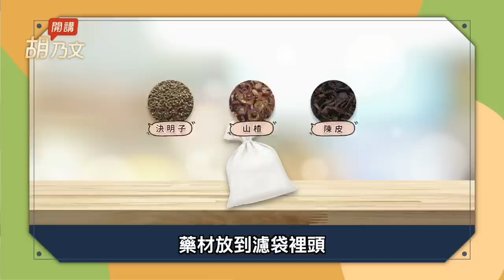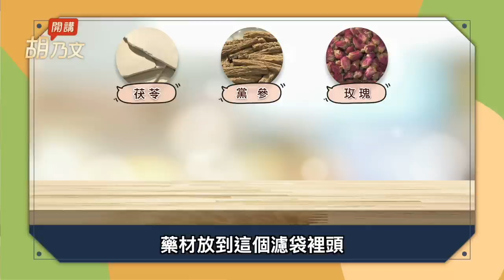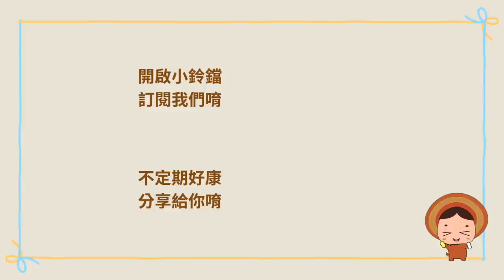用喝的就能瘦！1杯刮油消腹茶，潤腸通便，甩掉小贅肉。下半身越來越胖？玫瑰花＋2物，燜泡10分鐘，活血化瘀去濕氣。減重顧好心血管，1杯活血減脂茶｜胡乃文開講Dr.HU_203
3杯茶甩掉小腹 減脂消水腫
用喝的就能減肥！1杯刮油消腹茶，潤腸通便，甩掉腰腹小贅肉。下半身越來越胖？玫瑰花＋2物，燜泡10分鐘，活血化瘀去濕氣。減重顧好心血管，1杯活血減脂茶 。

00:00 開場
01:46 第1杯 刮油消腹茶 甩掉腰腹小贅肉
04:02 第2杯 消腫纖體飲 改善下半身肥胖
06:40 第3杯 活血減脂茶 化瘀清痰袪濕
08:09 第3+1杯 荷葉茶 降脂降血壓
08:59 1物 減肥奇招
11:04 【 國寶中醫胡乃文傳授｜75萬人都受用的自救術｜啟動自癒力╳消除疼痛 】影音電子書，火熱銷售中❗️➠內容介紹：

人生腎利組！踮腳尖5分鐘，減肥通經絡，治好腰痛、膝蓋痛！1軟糖是天然補腎補血良品。神奇戒菸穴！沒事按一按，清肺、抗病毒。

半年瘦27公斤 要怎麼吃? 顛覆你的飲食觀念

你是否也有這種情況，下午下半身就開始水腫嗎？睡很久還是好累，臉跟皮膚都有浮腫，體味重。只要養好三個臟器，就能啟動除濕功能，排出多餘的濕氣，按3穴位補脾胃，拍腿內側30下，瘦腿消水腫，5種食療方利水消腫。

💥 〔 請勿購買，詐騙注意 〕近日發現有不肖業者冒用胡乃文醫師名義，以「胡乃文中醫師配製」等虛偽不實內容販售商品，對此，胡醫師已向刑事警察局報案，請大家特別注意。到目前為止，胡醫師沒有為任何廠商配製產品，沒有代言任何產品，也沒有在網路上或任何通路銷售產品，更沒有授權任何廠商使用其照片製作商品廣告，因此，凡打著胡醫師名號所做的商品銷售，都是不實的假訊息，請各位粉絲千萬不要相信，以免上當受騙。